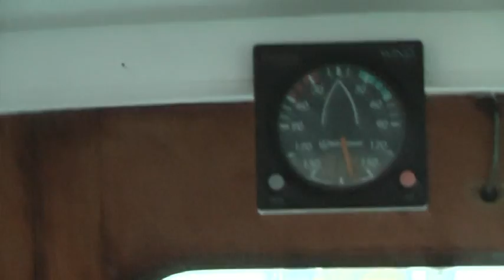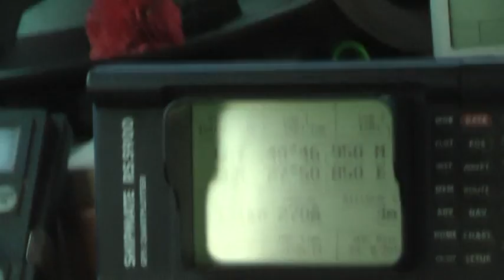Daylight in Marmara.mpg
Early morning and then the same evening sailing in the Sea of Marmara, heading for the Dardanelles.